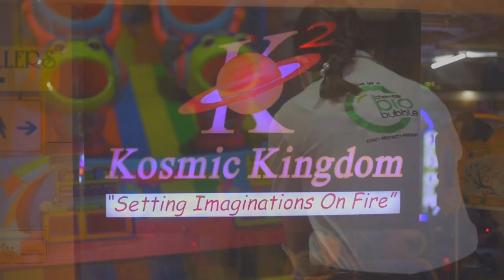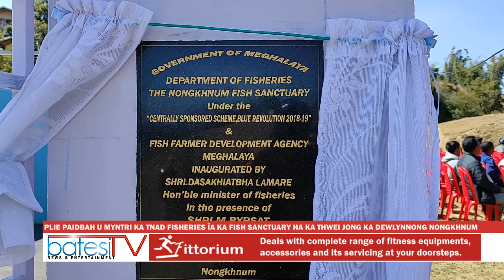PLIE PAIDBAH U MYNTRI KA TNAD FISHERIES ÏA KA FISH SANCTUARY KA DEWLYNNONG NONGKHNUM